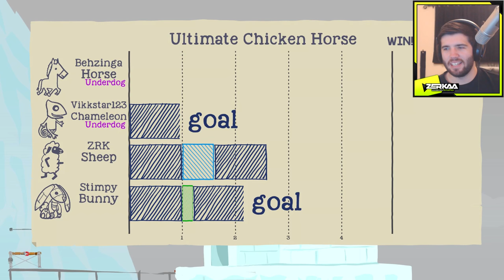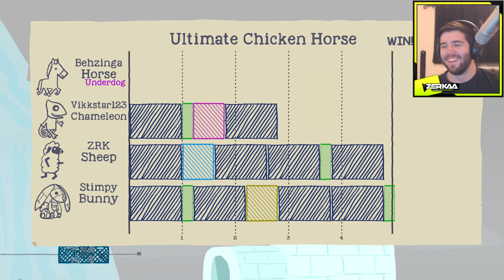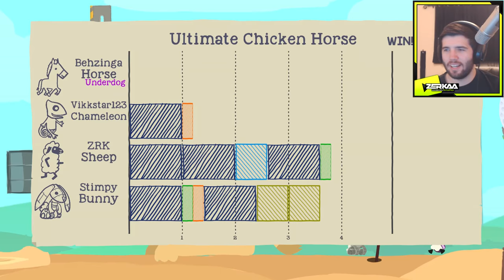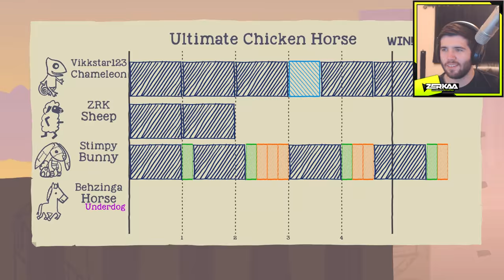ANIMALS ON ICE (Ultimate Chicken Horse)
ULTIMATE CHICKEN HORSE | LEAVE A LIKE FOR MORE!